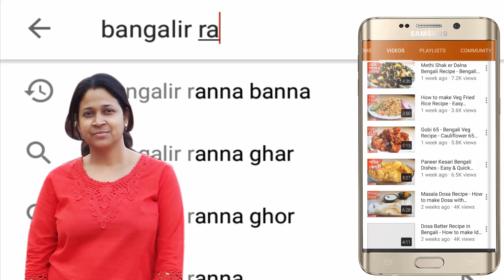আলু বেগুণ দিয়ে ছোট মাছের এই রেসিপি পরিবেশন করুন গরম ভাতে সাথে পাতলা মুসুর ডাল জাস্ট জমে যাবে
Learn Bengali Fish Curry Recipe at home. Aloo begun diye choto machher chocchori. It is very easy and simple Bengali Recipe. আলু বেগুণ দিয়ে ছোট মাছের এই রেসিপি পরিবেশন করুন গরম ভাতে সাথে পাতলা মুসুর ডাল জাস্ট জমে যাবে ||

Ingredients:-
Gang Mourola Fish 200 grams
Mustard Oil
Nigella Seeds little
Chopped Potato 1
Chopped Onion 1
Brinjal
Coriander + Cumin Powder 1 tsp
Chopped Coriander